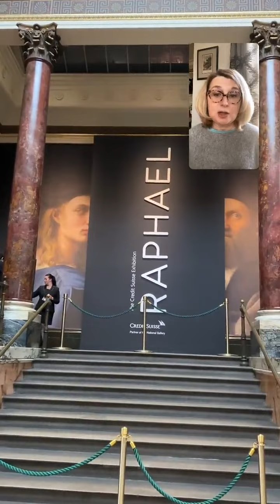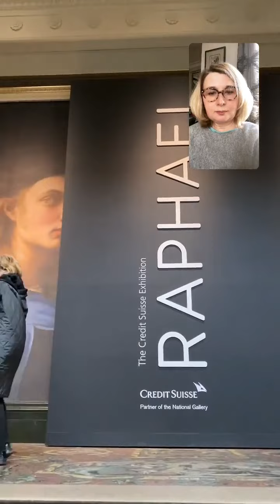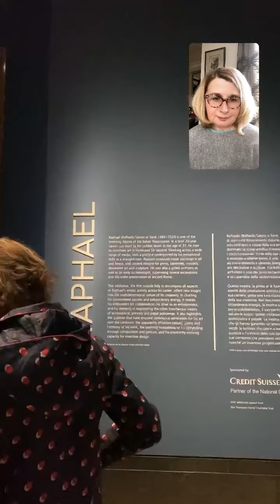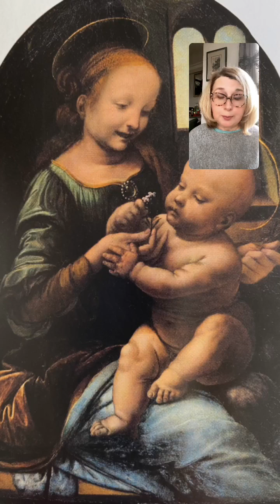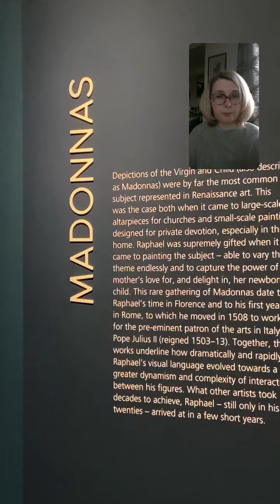Рафаэль Санти. Выставка в Лондоне 2022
Выставка в Национальной галерее Лондона, посвящёна 500 летию со смерти Рафаэля Санти.

В Страстную пятницу, 6 апреля 1520 года, Рафаэль умер от внезапной лихорадки. Это произошло как всеобщее потрясение и вызвало величайшее горе у тех, чьи жизни он коснулся, — художников, меценатов, гуманистов и даже папы римского.

Сравнения были сделаны с самим Христом, поскольку жизнь Рафаэля быстро превратилась в легенду. Его тело лежало рядом с его последней работой «Преображение» до того, как он был погребен в Пантеоне.

Если мы сравним продолжительность его карьеры с карьерой других тяжеловесов эпохи Возрождения, кажется, что все происходило с удвоенной скоростью.  Мы говорим о «ранних работах» и «поздних портретах», хотя на самом деле ни один из них не был таким уж «поздним» — Микеланджело все еще работал до 80 лет.

К сожалению, Рафаэль не дожил до старости.  Даже во времена плохой санитарии и чумы его смерть в 37 лет была преждевременной.

Зато Рафаэль оставил после себя работы, которые через пятьсот лет после его смерти  все еще являются одними из самых известных произведений искусства в мире.

Кто знает, что он мог бы произвести, проживи он немного дольше?

И наши ссылки на тг, ВК, иг и ник и иг срикера